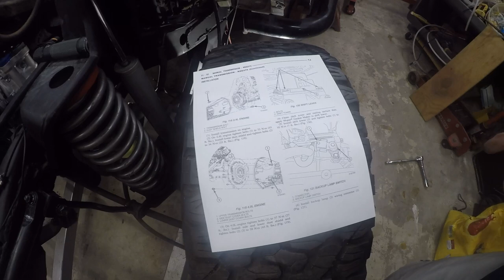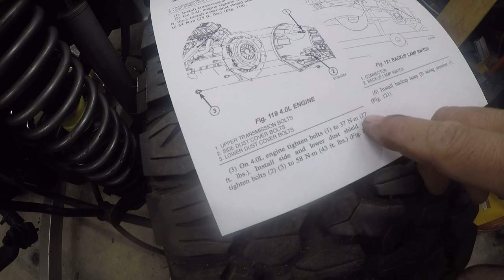Jeep TJ Build - Jeep 63 - Attaching the Engine to the Transmission Solo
I decided to start getting the engine ready to attach to the transmission.  Then I realized I almost had it so I went ahead and connected it solo.  I was expecting to need a friend to help me with this.

The torque values for the bell housing to the transmission are in the factory manual in the Manual Transmission section... 27 for upper and 43 for lower bolts.  Just in case anyone else struggles with finding it.  No idea why Jeep couldn't just print it in the automatic section too.